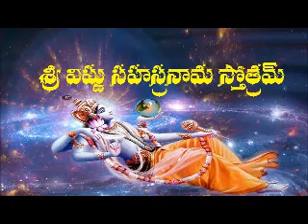Vishnu Sahasranama Stotram - sydney 2009